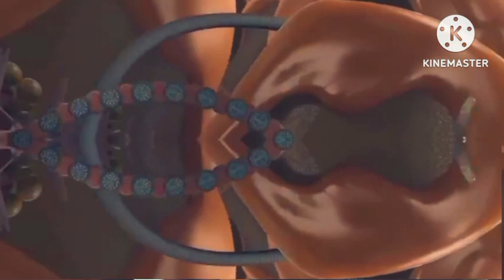Oreo Wonder Flavors in Basic 74 Color Reaction in Mind-Blowing Effects | MixMaster Fx